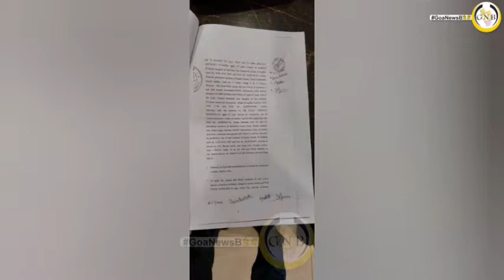29 July 2022